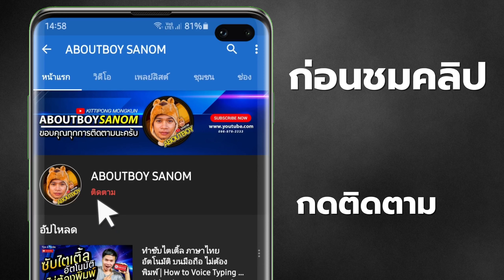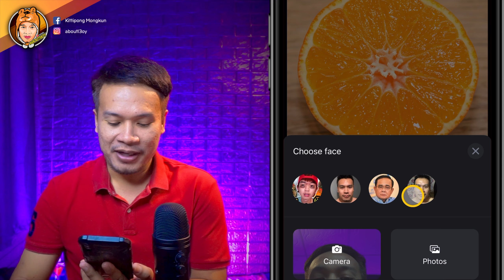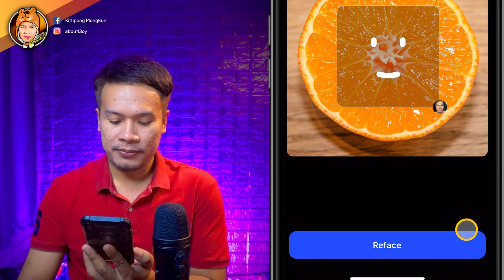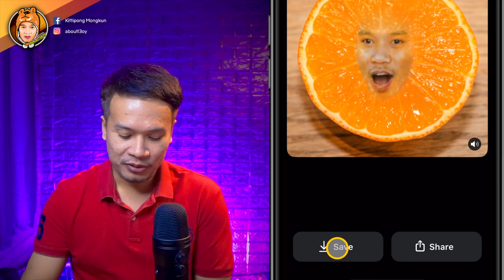ตัดต่อหน้าคนใส่ผลไม้ Reface App 2021 | ABOUTBOY SANOM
สวัสดีครับเพื่อน ๆ คลิปนี้ผมจะพาเพื่อน ๆ ไปตัดต่อเอาหน้าคนไปใส่ผลไม้
ด้วยแอป  Reface  ส่วนวิธีทำจะเป็นอย่างไรนั้น ไปดูในคลิปได้เลยครับ

ดาวน์โหลดแอป
✅ สำหรับ iOS

🔴 อย่าลืมอัพเดทแอป Reface ให้เป็นปัจจุบันด้วยนะครับ 🔴

: fifine K690
: iPadPro 2020
ตัดต่อด้วย  LumaFusion